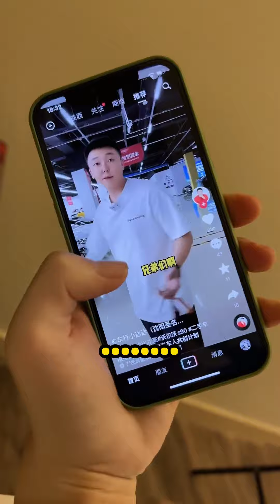女友说要奖励我一下，没想在外面就直接开始了，直接顶不住了【李允恩】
女友说要奖励我一下，没想在外面就直接开始了，直接顶不住了